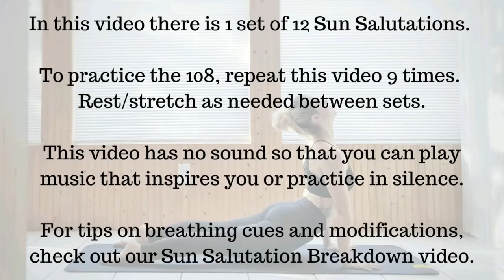108 Sun Salutations __ Set of 12 __ complete 9x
IN THIS VIDEO, I TEACH YOU HOW TO DO SIMPLE YOGA AT THE HOUSE, GOOD
VIEWING.
Official: YOGA COACHING
To stay motivated or learn how to make YOGA calmly at home and be your own YOGA